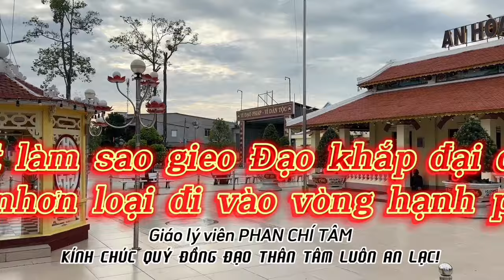LÀM TỪ THIỆN GÓP PHẦN ĐỀN TRẢ TỨ ÂN. "TU ĐỀN NỢ THẾ CHO RỒI / THÌ SAU MỚI ĐƯỢC ĐỨNG NGỒI TÒA SEN"(P)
PHAN CHÍ TÂM - PHẬT GIÁO HÒA HẢO. @PhanchitamPGHH222